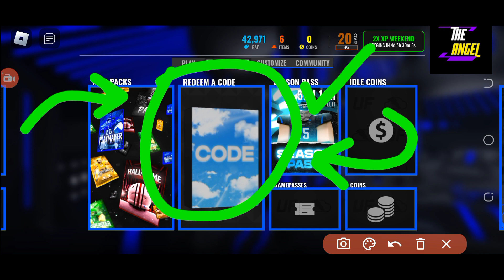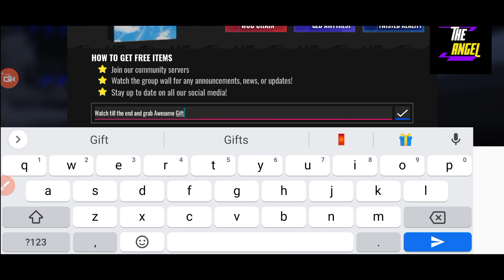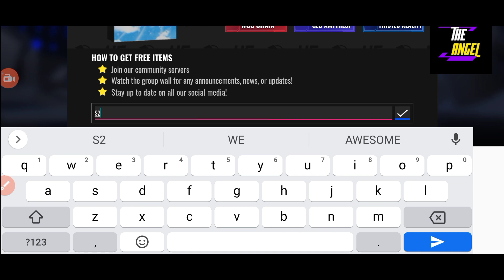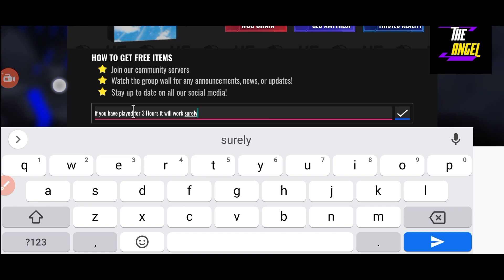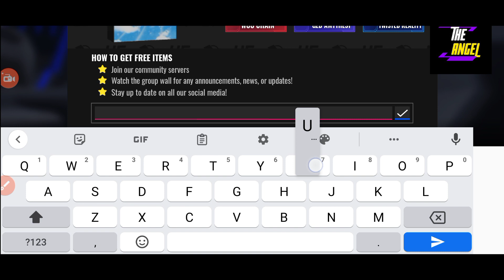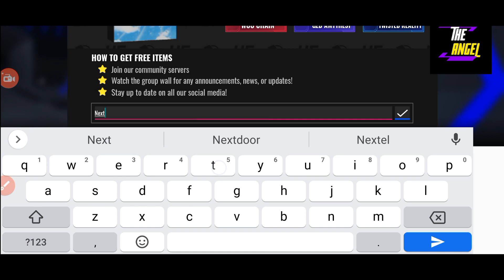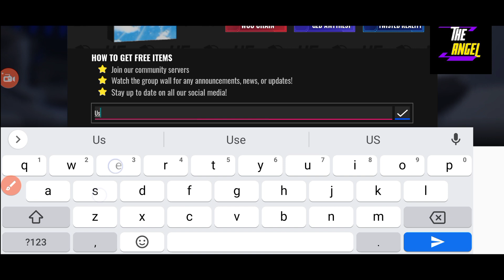⭐ Season 4 Codes ⭐ ULTIMATE FOOTBALL CODES - ULTIMATE FOOTBALL ROBLOX CODES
Welcome

Finally new ultimate football codes are here , watch it full and grab all the codes waiting for you here at the angel.

Thanks